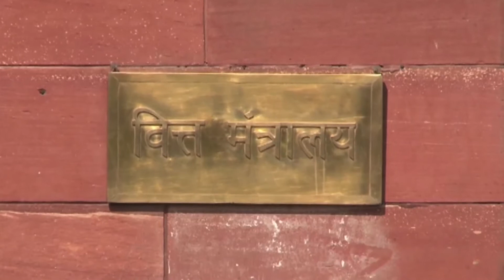Farmers Crisis-5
The US gives $20b subsidy to 3.2 million farmers. Compare this to the $6b subsidy India gives to 600 million farmers and which, sadly, mainly goes to big firms